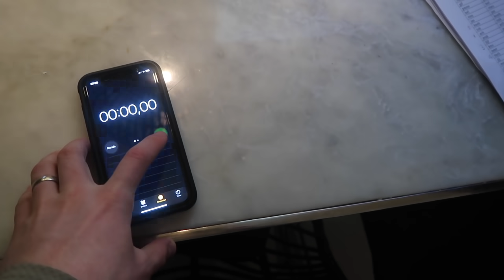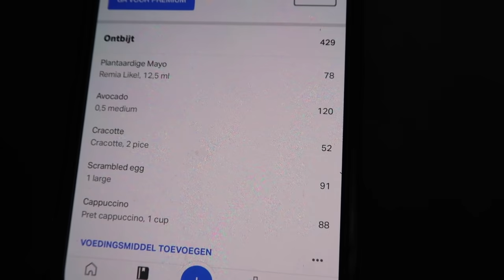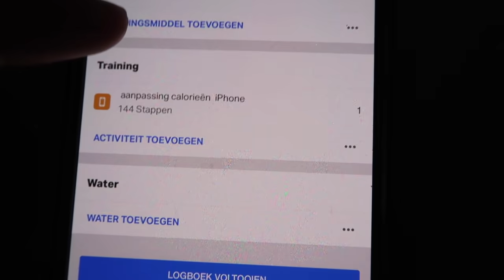op DIEET! Wat eet ik & hoeveel weeg ik? + kantoor tour! // VLOG #123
Hi little nuggets!

Ons kantoor is voornamelijk gevuld met de prachtige spullen van Westwing (gekregen) voor alle items kan je klikken op